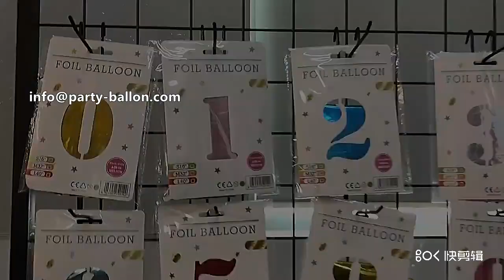Chinese Helium Balloons factory Yiwu Market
1-We offering Helium Balloons to worldwide with quality only.
2-Low MOQ.